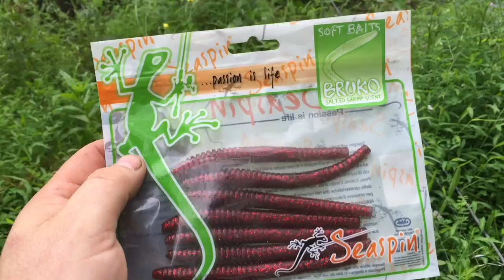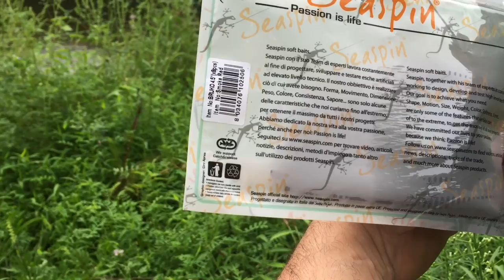Mystery tackle box success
Success using the seaspin worm and x spinner blade from the mystery tackle box.